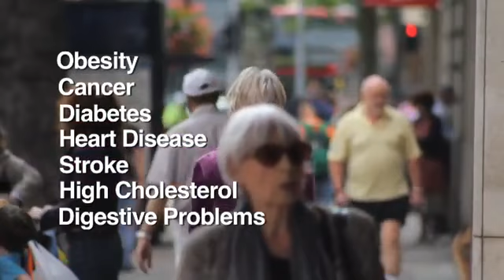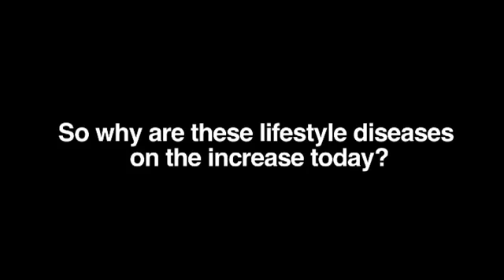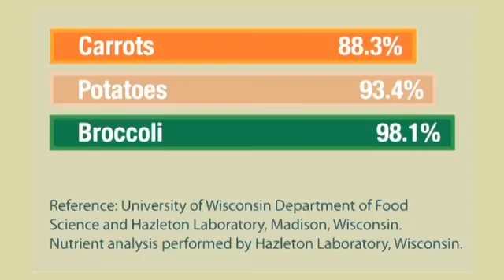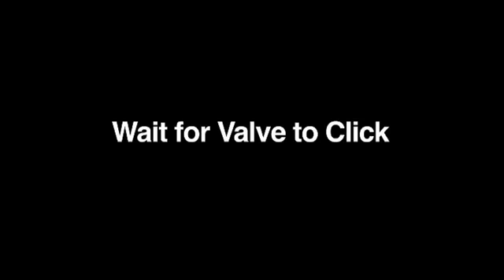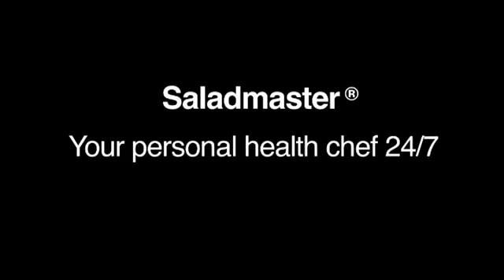AYO OLASEINDI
BRITAIN TODAY